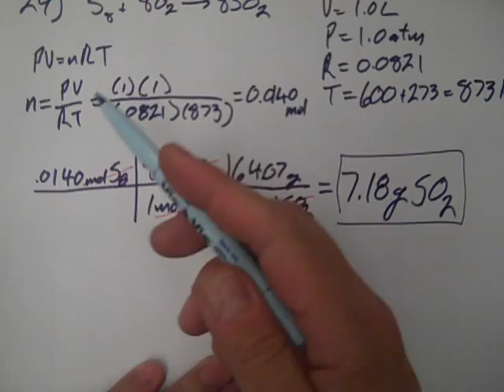29 part 2